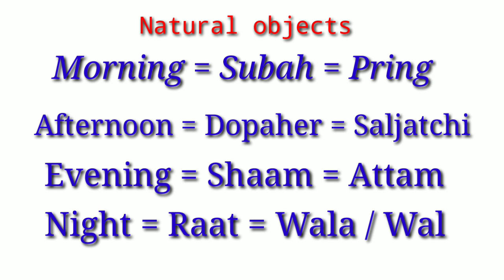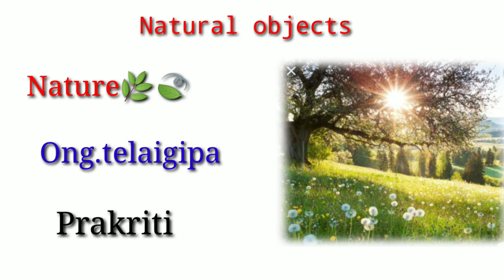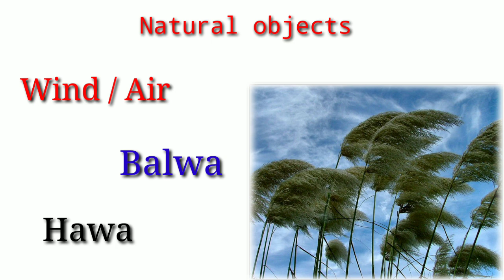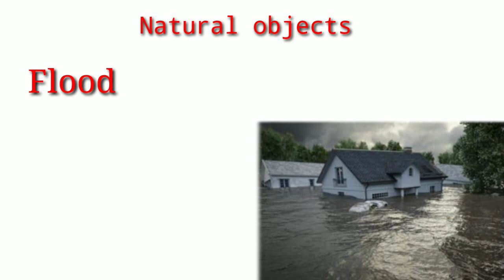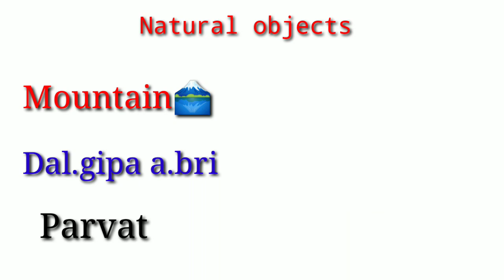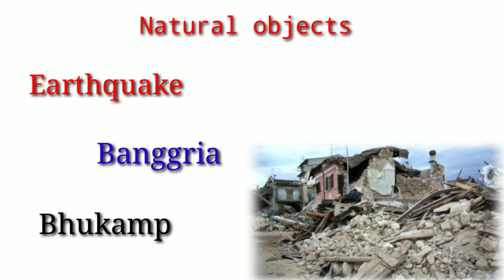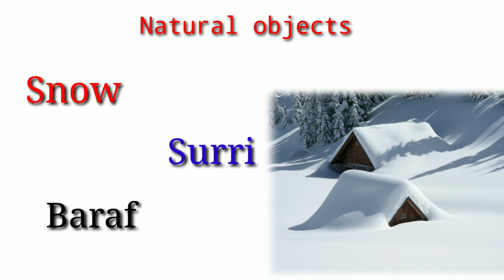Nature🌿🍃 Objects | Ong'telaigipa Bosturang | Hindi To Garo translation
Ka.donga nasimang gimikan namnikenggen -nimingna aro namnikgenchim ongode like ka.e re.angpabone ne

Singani dongode comment💬 gita singbo